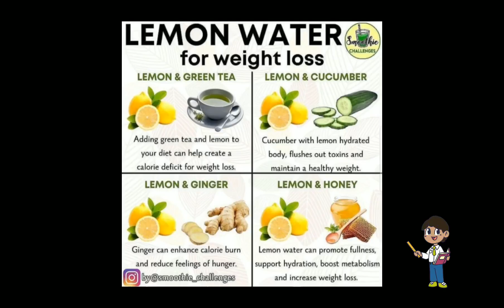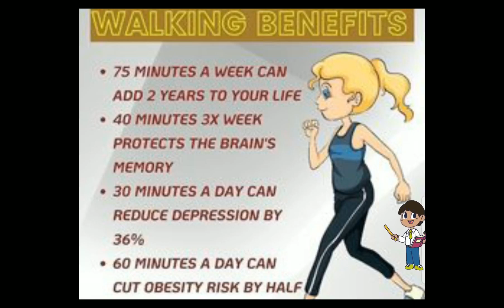let's think @ Botany study with Anurag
hello , every one welcome back on our you tube channel. @Botany study with anurag
keep enjoying video .thankyou.